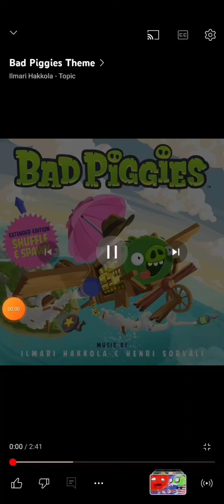new bad piggies theme